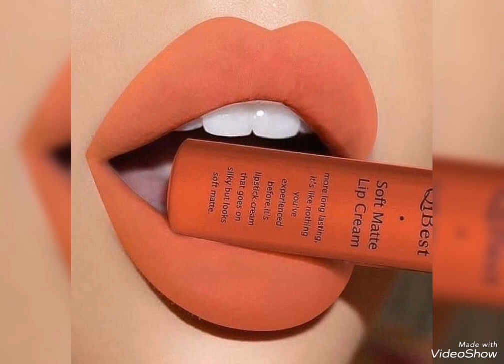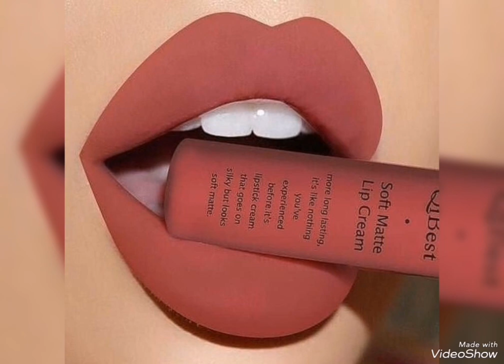modern and trendy nude/sharp lipsticks shades ideas for girls